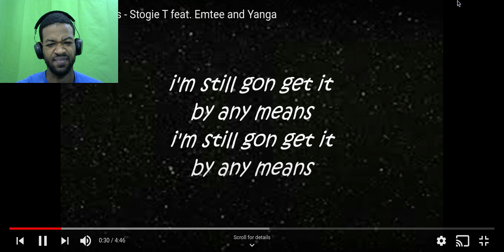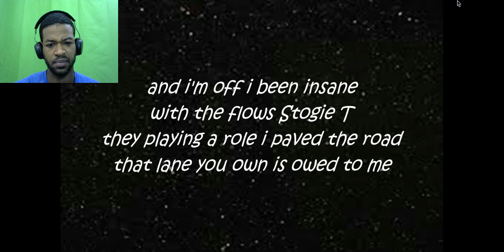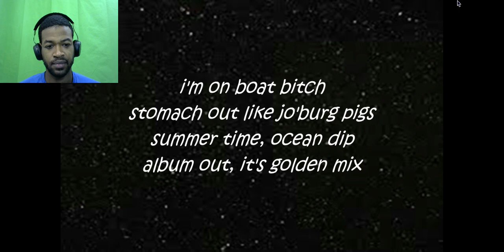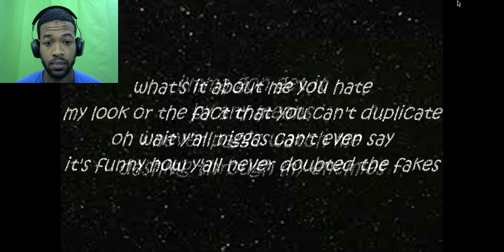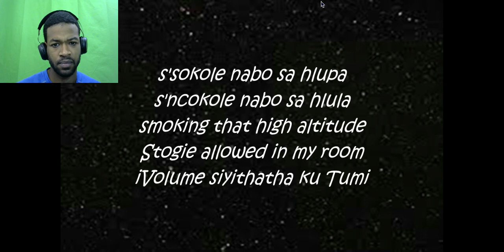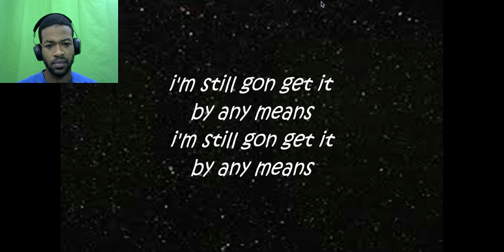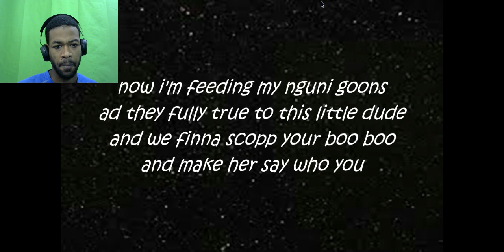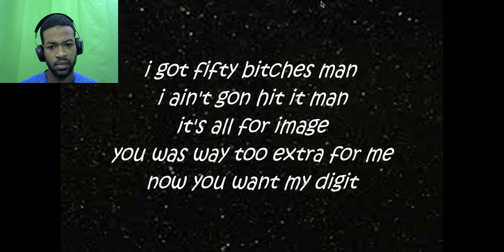Stogie T 🇿🇦 By Any Means Ft. Emtee & Yanga (Lyric Video)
stogie t by any means reaction